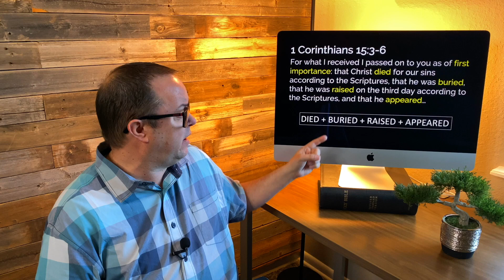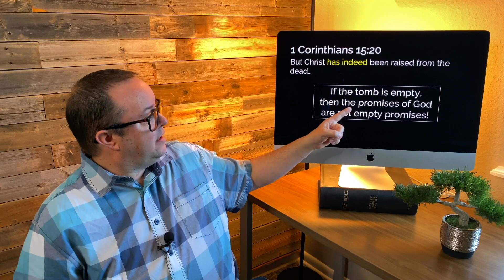Jesus Changes Everything | Easter At Live Oak | April 12, 2020